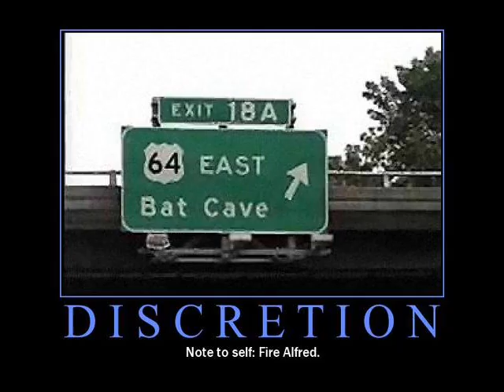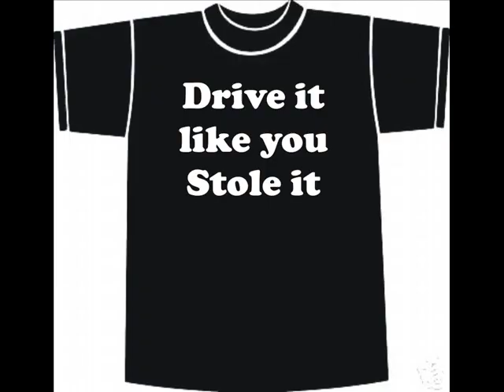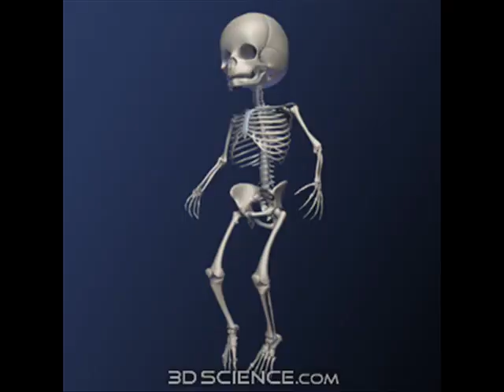ultimate showdown video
my friend Matt Gibison's music video of the Ultimate Showdown of Ultimate Destiny by Lemon Demon